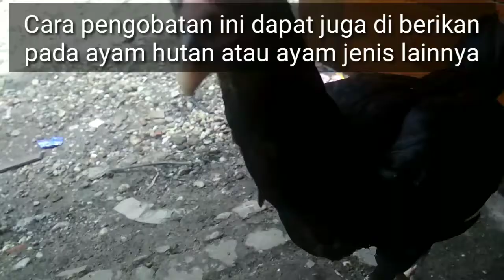cara mengobati sakit mata pada ayam sebelum parah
3 mei 2021
Mengobati Ayam sakit pada mata dan cara ini dapat di lakukan pada ayam hutan
Ayam Hutan Merah Sumatera
di rawat di kandang di pelihara di beri makan setiap pagi dan sore di pelihara cara kandang, ayam hutan merah Sumatera juga mempunyai warna yang menawan suara Kokok bagus dan mantab saat dewasa dan sangat banyak di sukai oleh masyarakat khususnya masyarakat pulau Sumatera penghobi ayam hutan dan pemikat Ayam hutan,, lestarikan kekayaan alam Nusantara terutama ayam hutan dengan cara di budidayakan berikan perawatan dan pemberian obat khusus agar ayam hutan selalu sehat dan terhindar dari berbagai macam penyakit , salam lestari buat pecinta ayam hutan hijau salam sukses selalu buat pecinta unggas dan si kuping putih
Kata yang sering digunakan di pencarian populer :
peternak ayam hutan f1, dunia binatang, dunia hewan,mbolang  Hutan,
mencetak anak ayam hutan Sumatera generasi f1, Ayam Hutan merah, Ayam Hutan Sumatera f1 jurai, cara membuat box DOC ,ayamhutan,ayamhutanoriginal,ayamhutanjawa, suaraayamhutandangdut,

Thanks
Salam dari Aden Aji,buat senior dan master, semua pecinta unggas dan ayam hutan .,
Salam sukses ,,!  Salam lestari,,!, salam kuping putih,,! salam satu hoby,,!